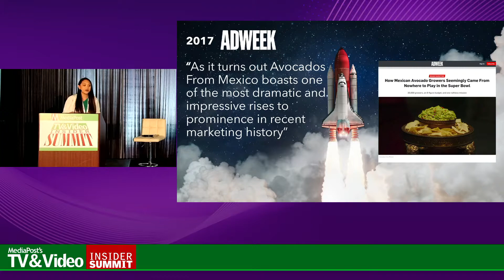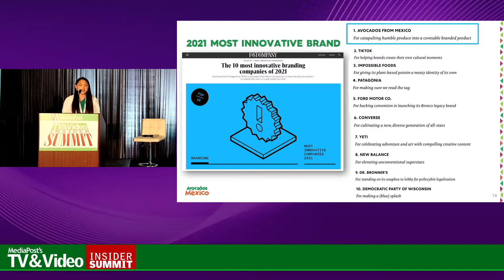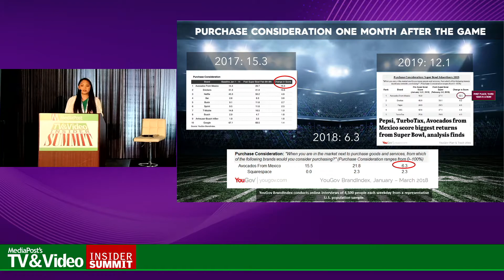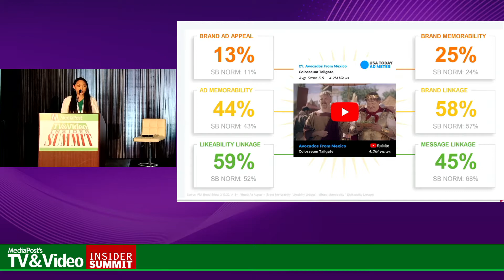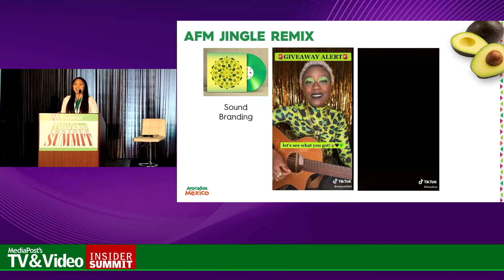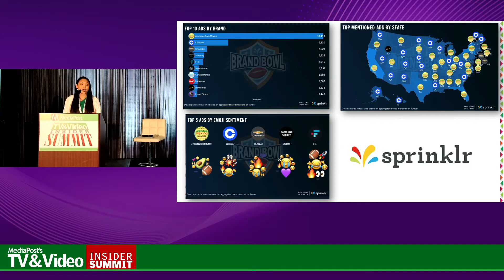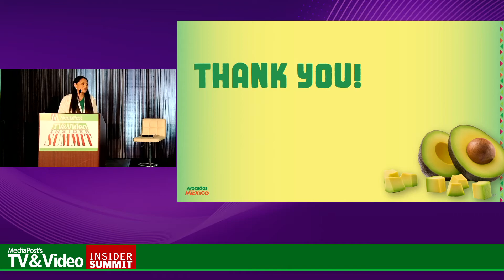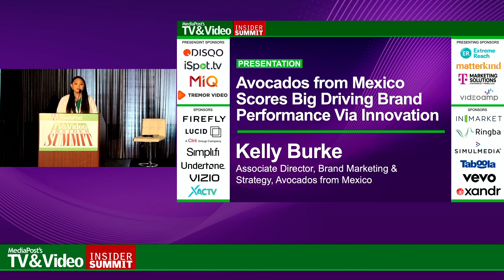Presentation: Avocados From Mexico Scores Big Driving Brand Performance via Innovation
Avocados From Mexico takes on advertising's biggest stage... the Super Bowl. AFM's Associate Director of Brand Marketing & Strategy, Kelly Burke, talks Influencers, shoppable ads like MikMak and immersive experiences - - all part of their “brandformance” approach to innovate produce marking.
PRESENTER
Kelly Burke, Associate Director, Brand Marketing & Strategy, Avocados From Mexico